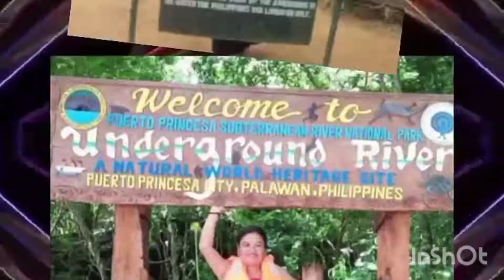AMAZING MENU OF KATURAY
Katuray salad and Katuray Juice